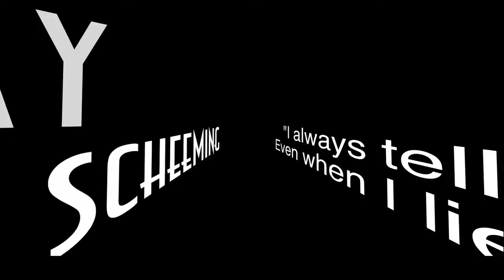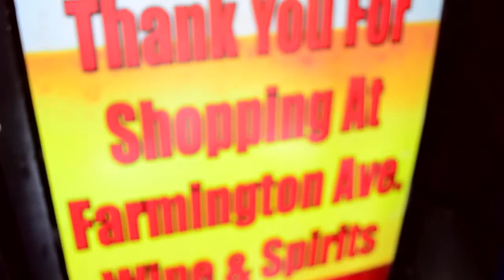LAMBORGHINI DEE DEE - "STAY SCHEMING"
OFFICIAL DOUBLE REMIX BY LAMBORGHINI DEE-DEE...2 SONGS IN 1. REMAKE OF FEATURING FRENCH MONTANA VERSION. OFF HIS "CODE OF THE STREETZ DEBUT MIXTAPE DROPPING JUNE 6, 2012!

FOR ALL FEATURES & BOOKING, SEND INFO. TO

FOLLOW HIM ON TWITTER @LAMBORGHINIDEE